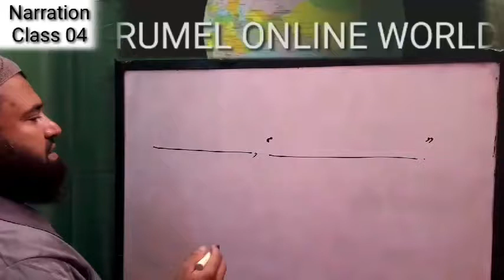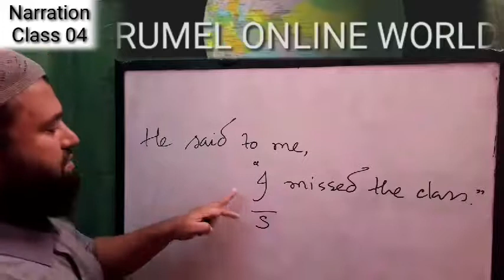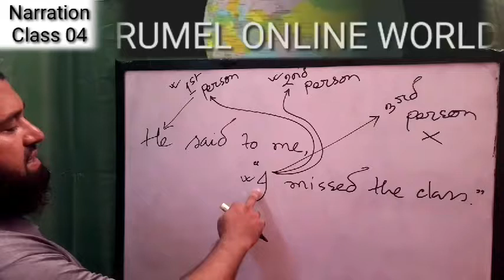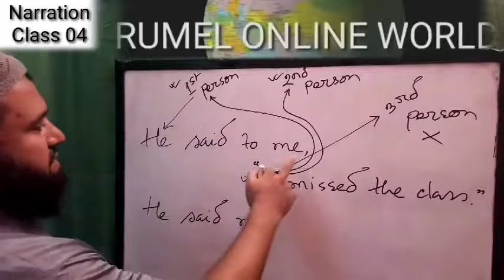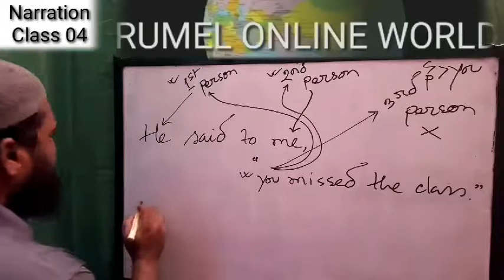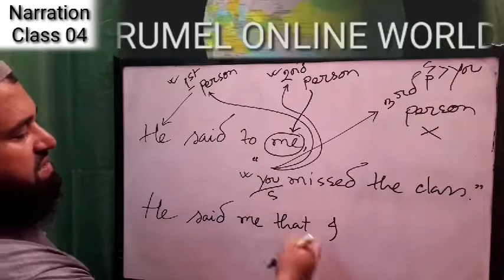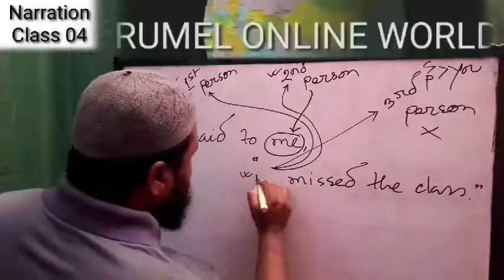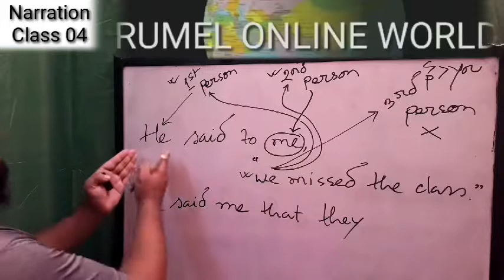Narration (lecture 04)